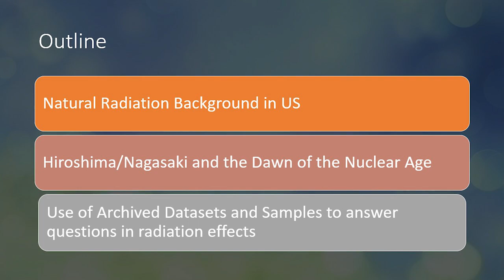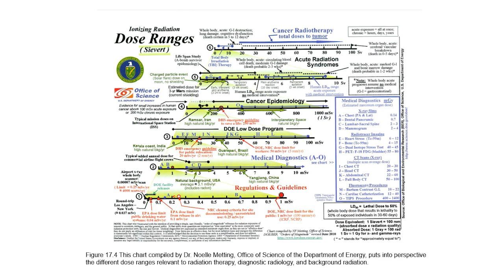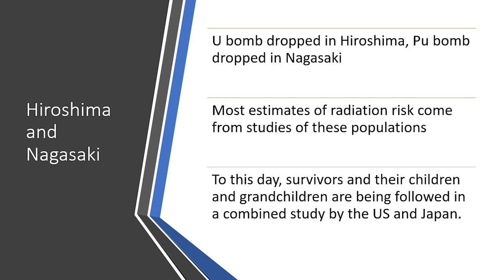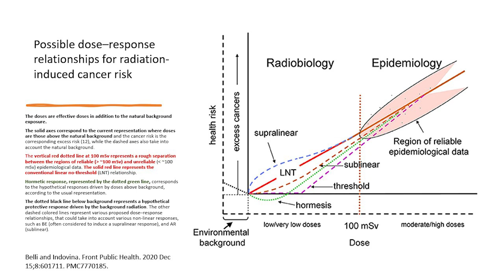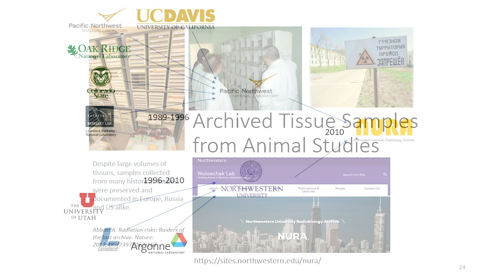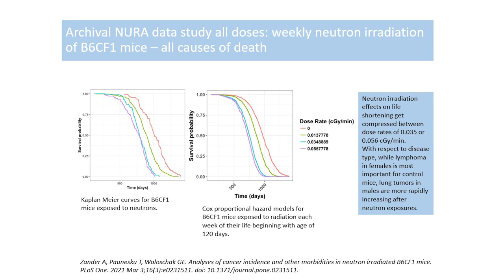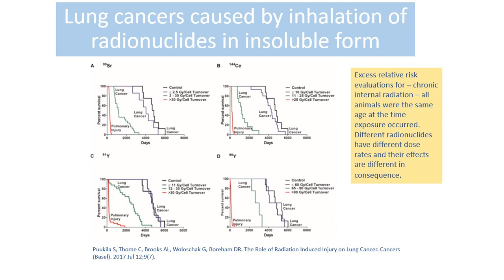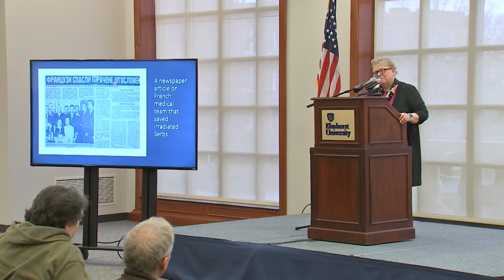Elmhurst University The Genevieve Staudt Lecture: Gayle E. Woloschak, Ph.D.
Genevieve Staudt Lecture for Women’s History Month, “Nuclear Accidents, Disasters and the Future.”

Gayle E. Woloschak, Ph.D., is a professor of radiation oncology and radiology at Northwestern University’s Feinberg School of Medicine. Her research is focused on radiobiology and bionanotechnology, and she also leads Northwestern’s Radiation Tissue Archives, which aids investigators from around the world who are looking to explore the effects of radiation.